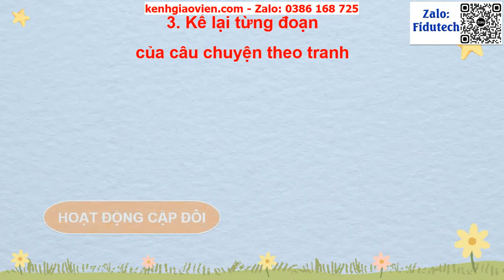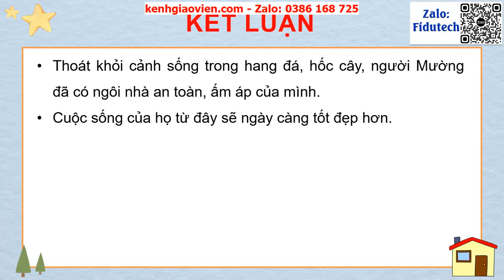Giáo án powerpoint bài 17 tiết 2: Nói và nghe | GA điện tử tiếng việt 3 kết nối tri thức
Phía trên là giáo án Powerpoint hay còn gọi là giáo án điện tử, giáo án trình chiếu bài 17 tiết 2: Nói và nghe | Sách tiếng việt 3 kết nối tri thức. Giáo án được làm với phong cách: hiện đại, đẹp mắt để tạo sự hứng thú cho học sinh.